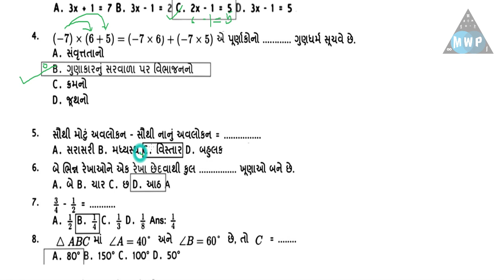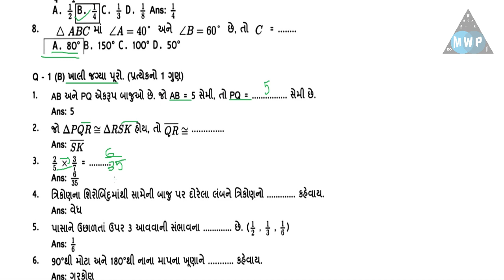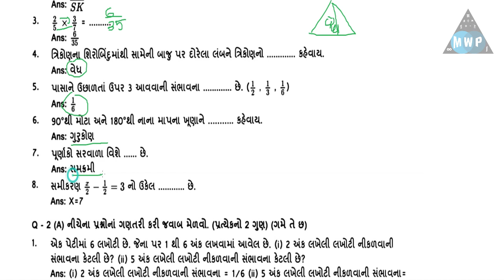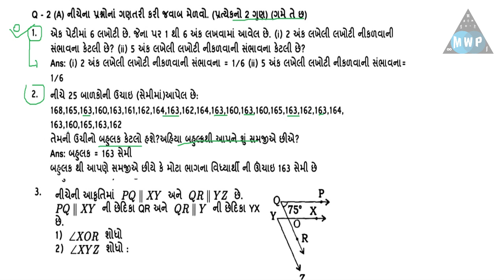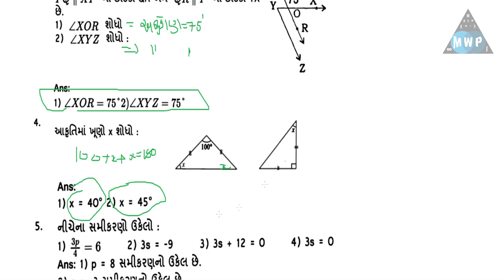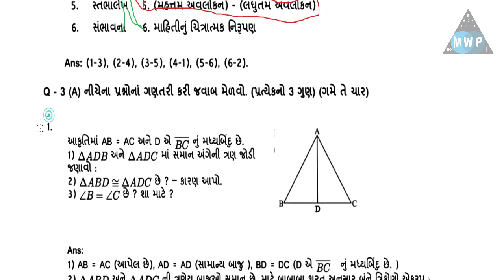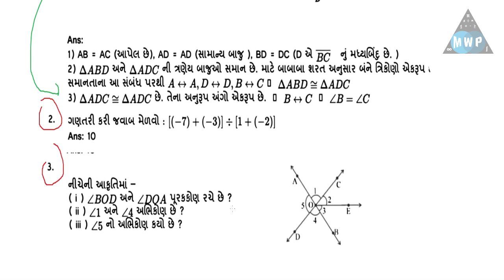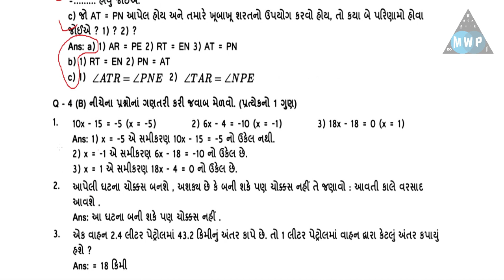Std 7 maths First Exam svs Paper Solution 2022 | Dhoran 7 ganit Pratham Pariksha Paper Solution 2022